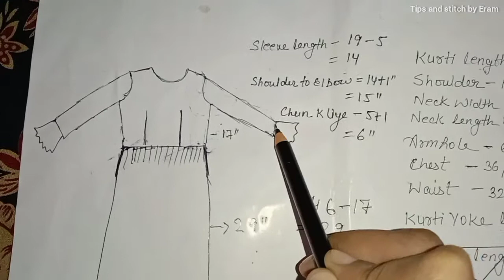Designer Gather Side Slit long Kurti Cutting and Stitching full details Video/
Designer Gadhter Side Slit long Kurti Cutting and Stitching full details Video/Designer kurti

Hello everyone,
Welcome to my you tube channel 🌺
Tips and stitch by Eram

Ap is video me  Designer waist gather Side Slit long Kurti Cutting and Stitching ki full video details me Sikhenge.

I hope ki apko ye video pasand ayegi ❤️👍👍👍👍👍👍